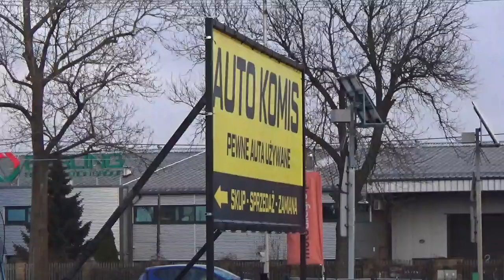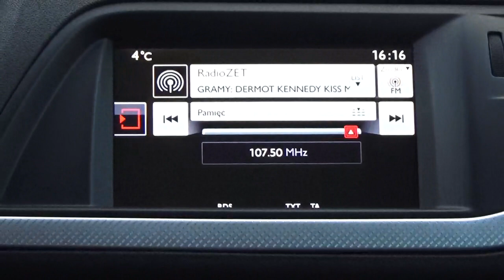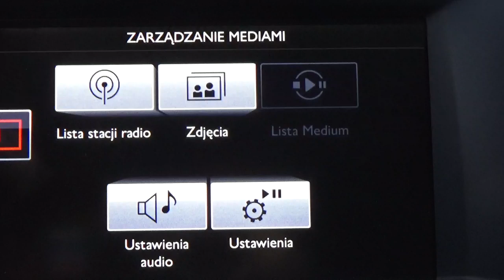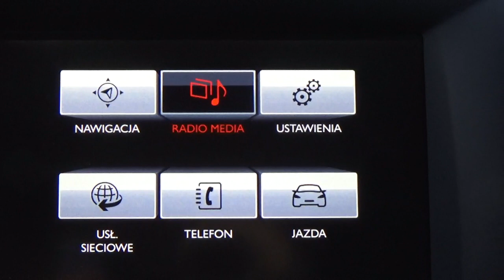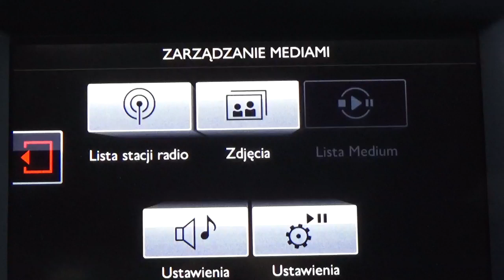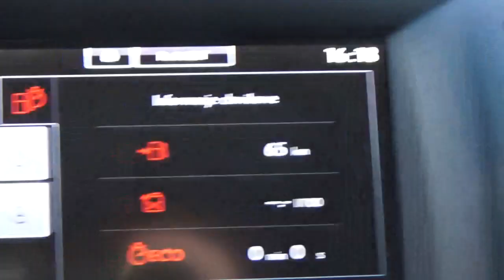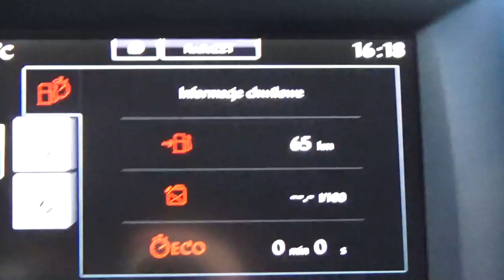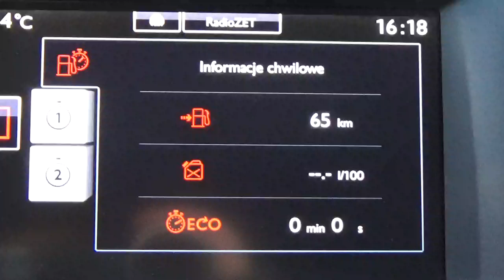Citroen c5 Cross Tourer 2017r , 2,0 Hdi 180 Ps Automat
+ 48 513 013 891 , 05-552 Jabłonowo Aleja Krakowska 63

Serdecznie zapraszamy do zakupu ostatniego wypustu tego niezwykle udanego modelu w wersji Cross Tourer!